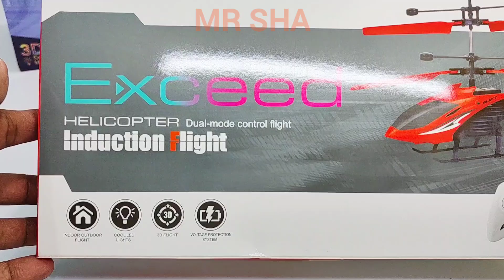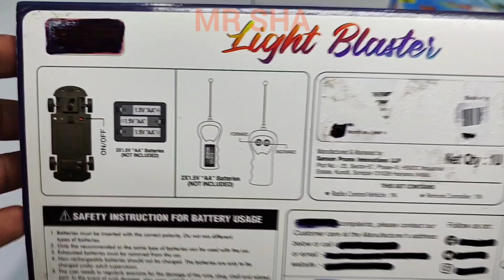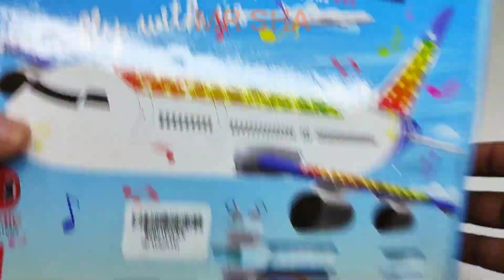Radio Control Aircraft A380 and Radio Control Helicopter | remote control car | airbus a38O